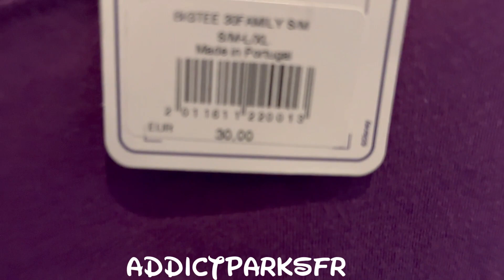New Merchandising Collection grand final des 30 ans - Boutique Emporium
Boutique : Emporium
Parc :  Disneyland paris
Notre tik tok : AddictParksFR